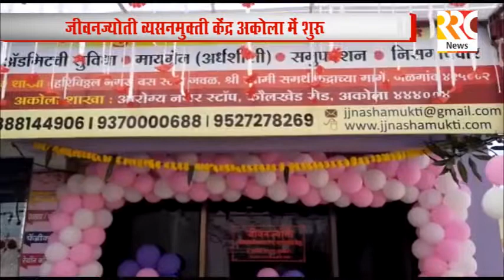जीवनज्योती केंद्राची शाखा आपल्या शहरात सुद्धा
वाढती व्यसनाधीनता बघता जीवन ज्योती व्यसनमुक्ती केंद्राची शाखा अकोला येथे सुरू करण्यात आलेली आहे. जे व्यसनी रुग्ण आपले व्यसन सोडू शकत अशा व्यसनी रुग्ण मित्रांसाठी जीवन ज्योती व्यसनमुक्ती केंद्रातर्फे अकोला येथे हिंगणा फाटा जवळ आरोग्य नगर स्टॉप कौलखेड रोड येथे शाखेची सुरुवात करण्यात आलेली आहे. व्यसन हा इतर आजारांप्रमाणे एक आजार असून योग्य उपचार केल्यास व्यसनी रुग्ण पूर्णपणे बरे होऊ शकतात. राष्ट्रपिता महात्मा गांधी राज्यस्तरीय व्यसनमुक्ती सेवा पुरस्कार प्राप्त डॉक्टर बाळासाहेब कुमावत यांच्या मार्गर्शनाखाली व्यसनाधीन रुग्णांना व्यसन मुक्त केले जाते.